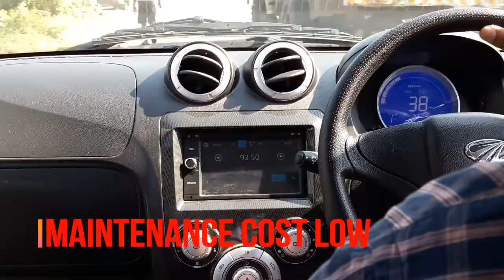MAHINDRA e20 plus | BEST FAMILY CAR | REVIEW| NO PETROL NO DIESEL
MAHINDRA e20 plus | BEST FAMILY CAR | REVIEW| TEST RIDE FOR BELOW DESCRIPTION LINK|🔥

specifications of Mahindra e2o
Ex-showroom Price New Delhi Rs 7,16,649
Mileage (ARAI) kmpl 120.0 km/full charge
Mileage (City) kmpl 120.0 km/full charge
Fuel Type Electric(Battery)
Engine Displacement 0 cc
BHP 25.5bhp@3750rpm
Torque 53Nm@0-3400rpm